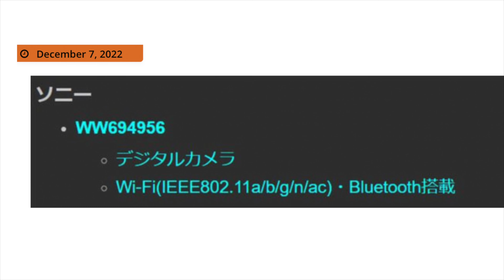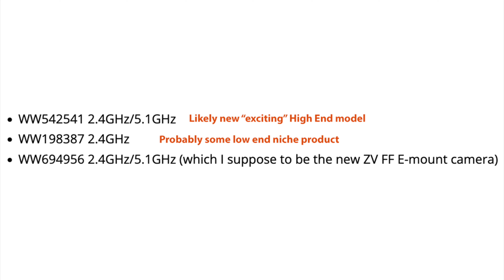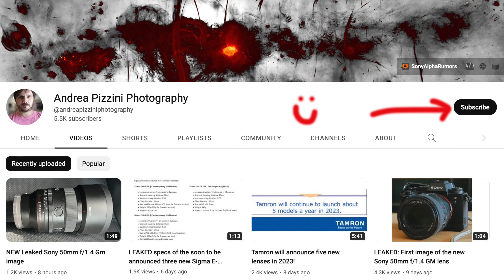OFFICIAL: Sony will soon announce three new cameras!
And I will soon unveil all about these three cameras ;)